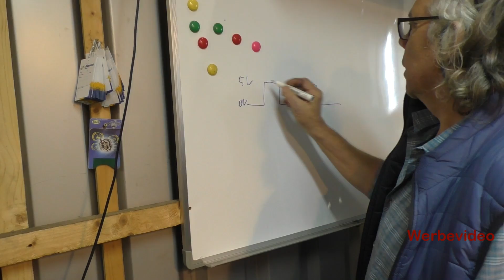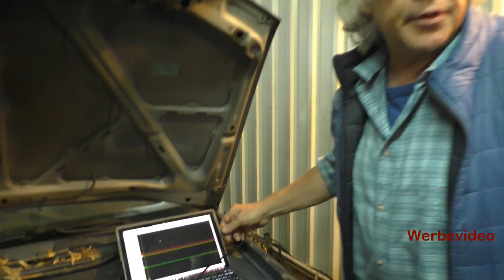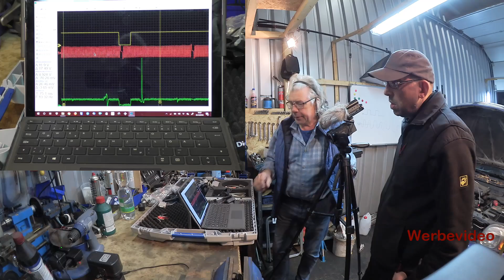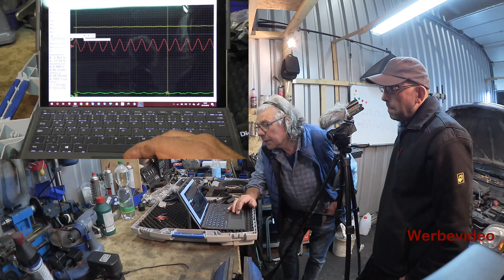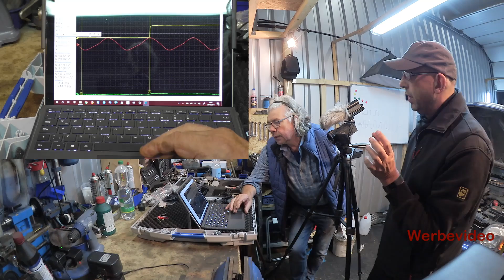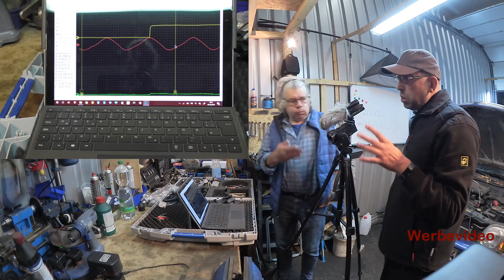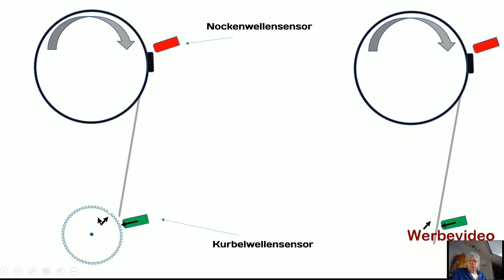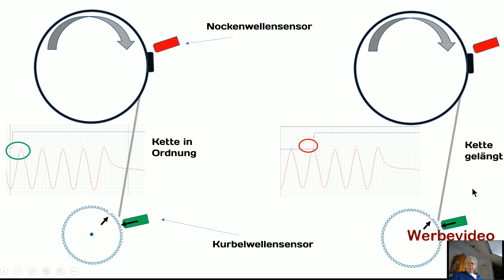Steuerkette mit dem Oszilloskop prüfen - möglich? - Small talk mit Jürgen CCD Car Diagnostics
CARGRAF steht für automotive V-Logs